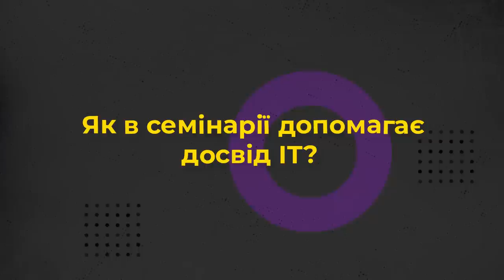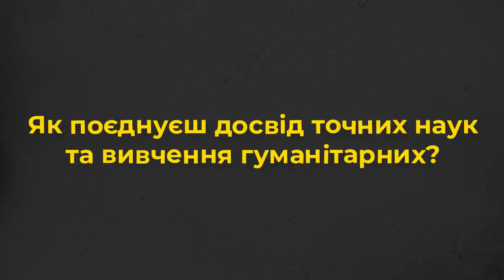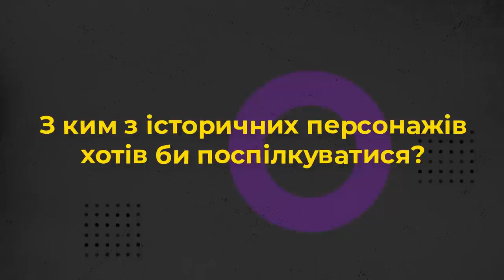Як помістити віру в алгоритми? 10 запитань с е м і н а р и с т у.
Прийди й подивися це відео: про людей в чорному з перших вуст:
- Як помістити віру в алгоритми?
- Як поєднувати точні науки та філософію?
- Як семінаристи шукають дівчат?
- З ким з історичних персонажів хотів би зустрітися?

Про це та інше дізнаєтеся у проєкті Живого Телебачення від семінариста Львівської духовної семінарії УГКЦ -- брата Володимира Медвідя зі Львова.

Автор ідеї та сценарію: Володимир Литвинчук
Режисер: Володимир Литвинчук
Оператор: Іван Довганик
Режисер монтажу: Дмитро Тарадайка
Продюсер: Марія Довганик

Поширюйте відео!

Україна молиться!